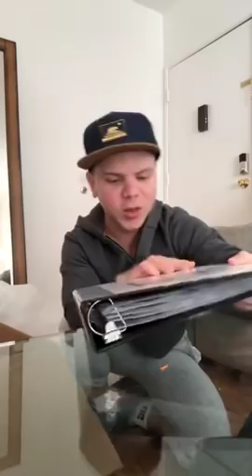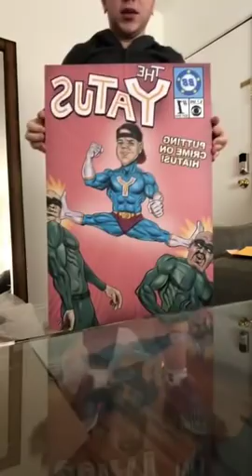Big Brother 20 JC Mounduix IG Live opening up his Big Brother Box on Oct 7, 2018.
Big Brother 20 JC Mounduix Instagram Live opening up his Big Brother Box on Oct 7, 2018.